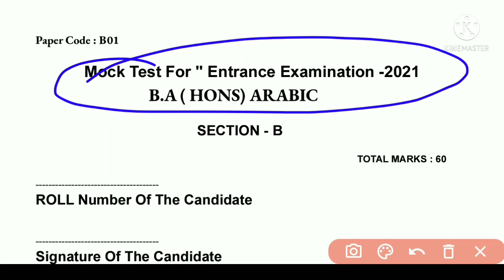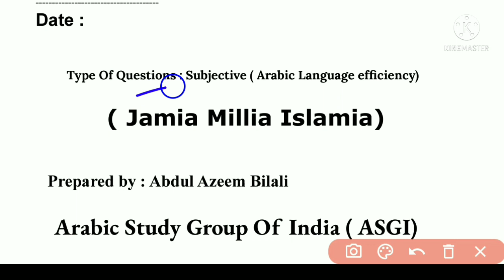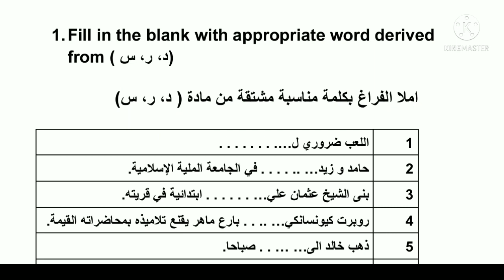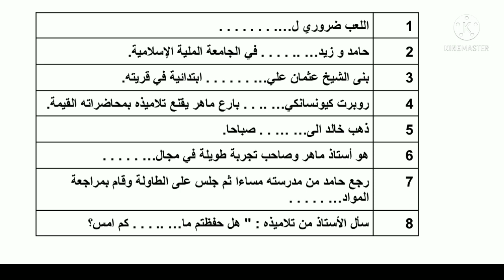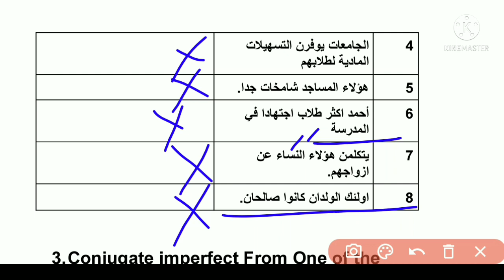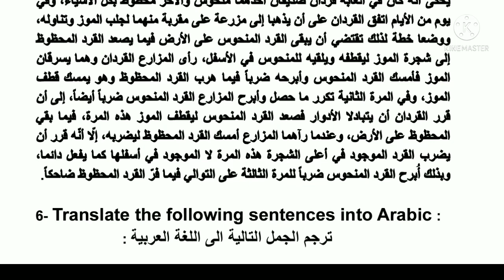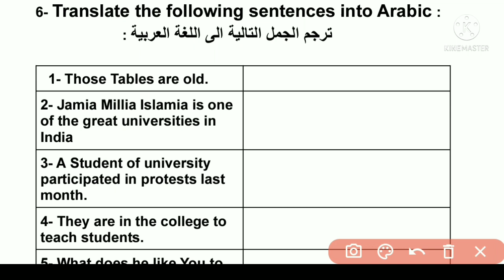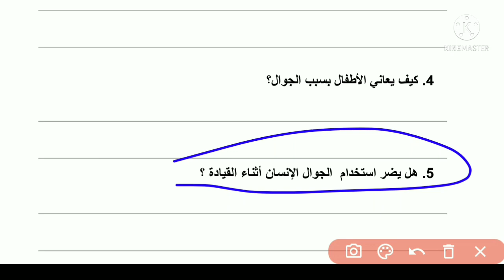Mock Test For BA Arabic Entrance Exams | 2021 Jamia Millia Islamia